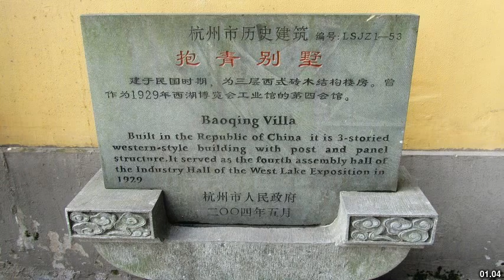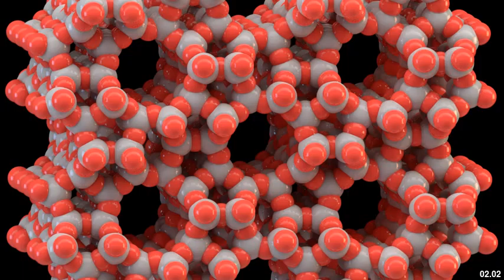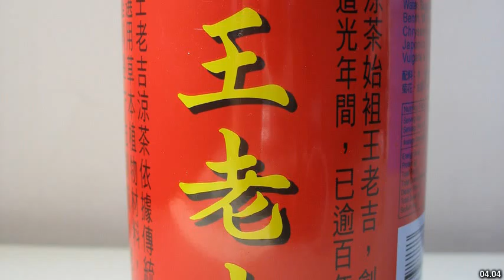Best places to visit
Best places to visit - Baoqing (China) Best places to visit - Slideshows from all over the world - City trips, nature pictures, etc.